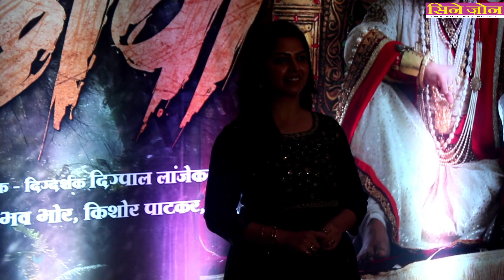Star Studded Grand Premiere of Marathi Movie Shivrayancha Chhava | Bhushan Patil | Om Raut